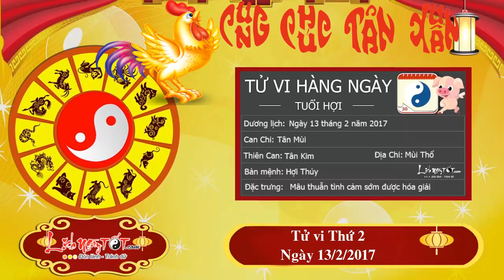Xem tử vi hàng ngày - Tử vi Thứ 2 Ngày 13 Tháng 2 Năm 2017 Của 12 Con giáp